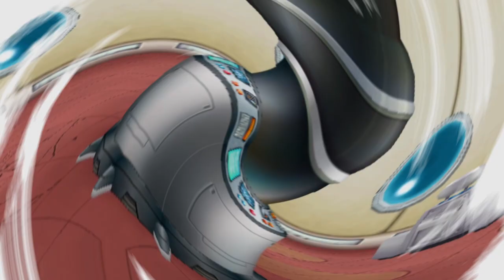Infinite World is HARD.....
Not gonna lie, Frieza was throwing me left and right in this video.